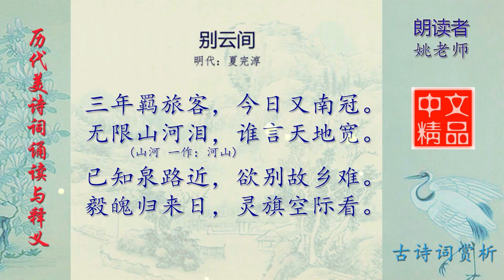别云间 明代 夏完淳